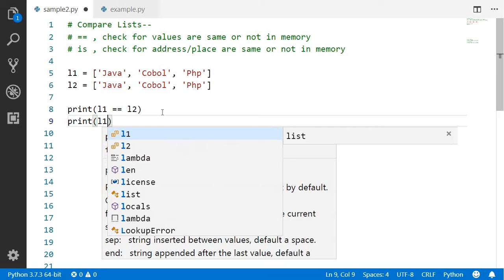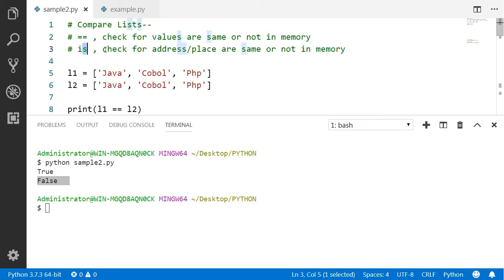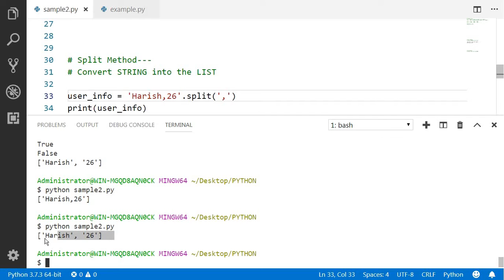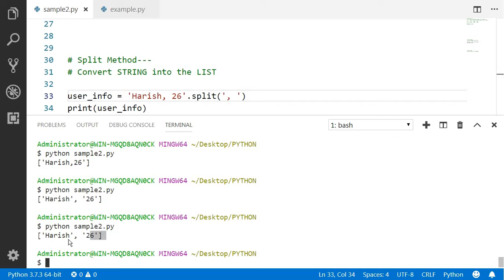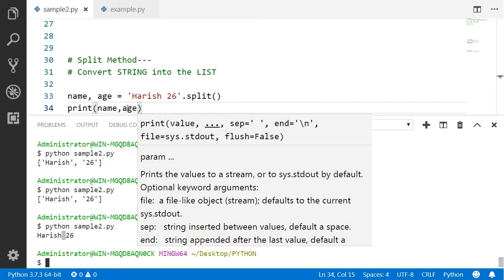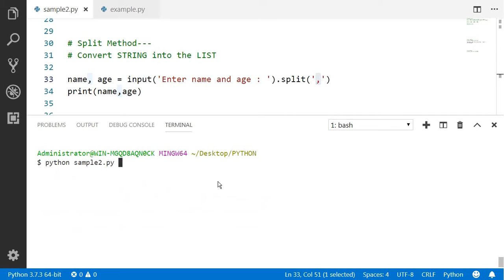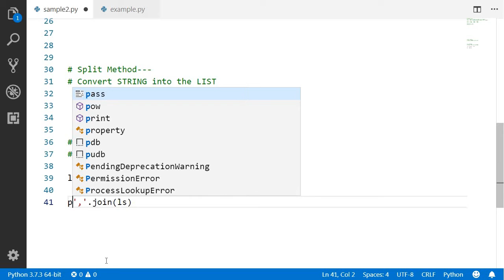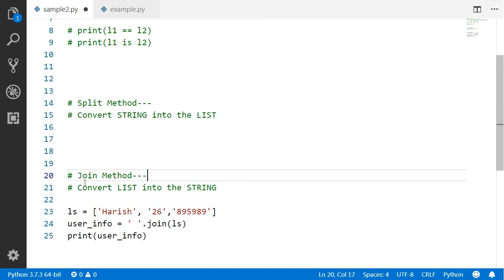Concept of '==' Vs 'is' & Join-Split Method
To better understand follow links-